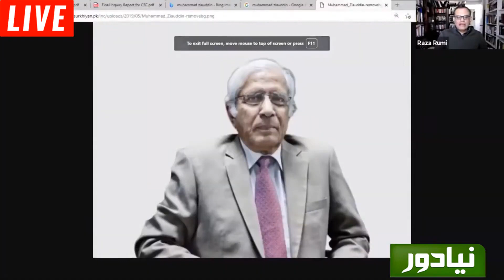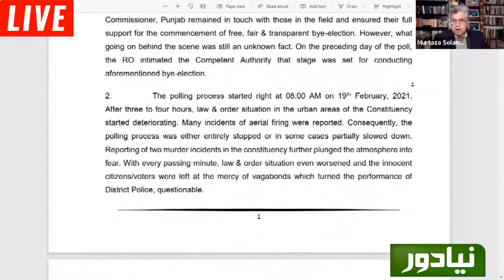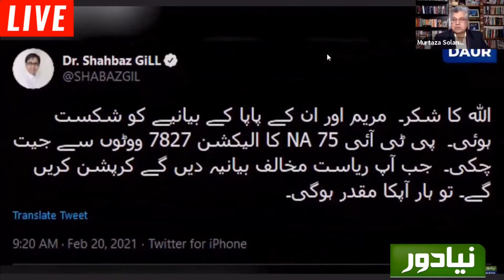Election Commission's investigation report on Daska election released